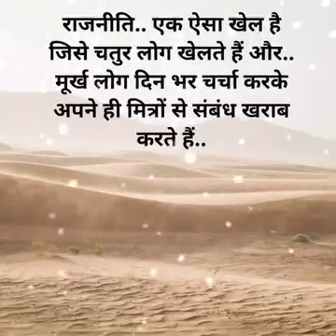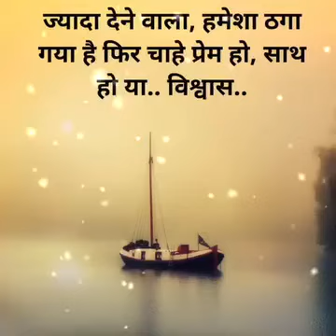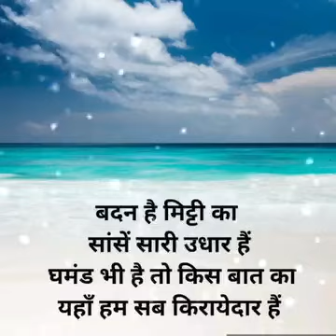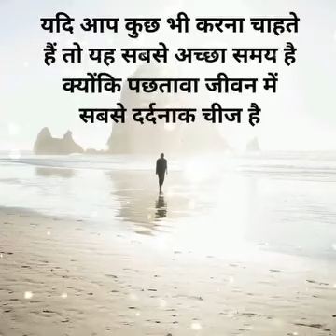youtube shorts#trending shortsviral shortsfeed youtubeindia youtuber viral viralshort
youtube #